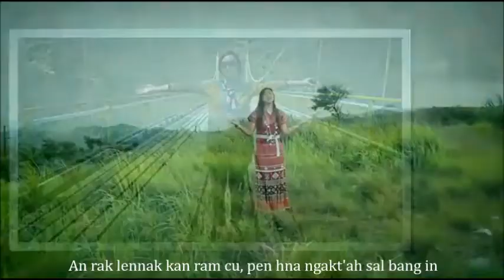Bethsy Lalrinsangi Lairam Na Daw Maw Lyrics Lai Hla Thar '' Ram Hla